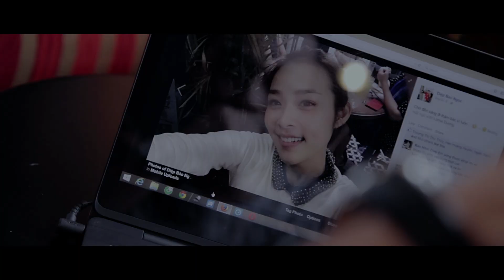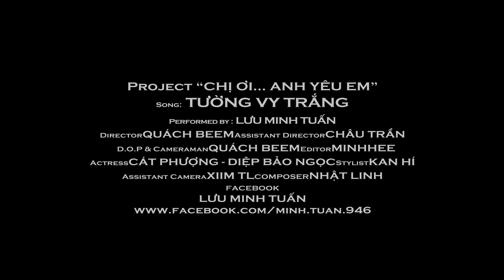MV Chị Ơi ! Anh Yêu Em - ca khúc : TƯỜNG VY TRẮNG - LƯU MINH TUẤN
;MV nhạc Phim " chị Ơi! Anh Yêu Em" ca khúc Tường Vy Trắng, ca sĩ: Lưu Minh Tuấn.